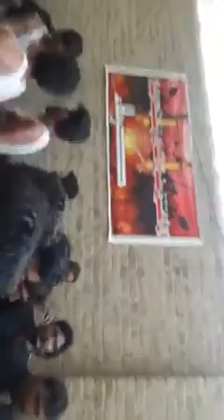Wichary na koe logo.Bazm e johar goth Rahooja.recording faiq Talpur